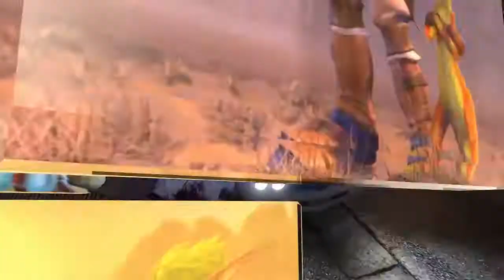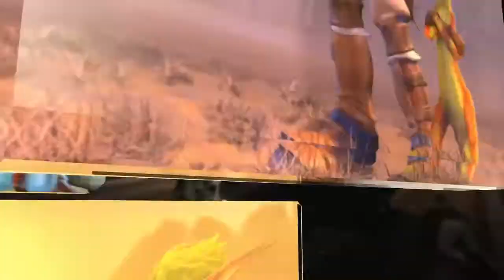Sprengstoff City Funny Moments [Grand Theft Auto V]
Ein wenig C4 und die Welt Gehört dir. :] Letzten 20 Sek Nicht beachten. :D